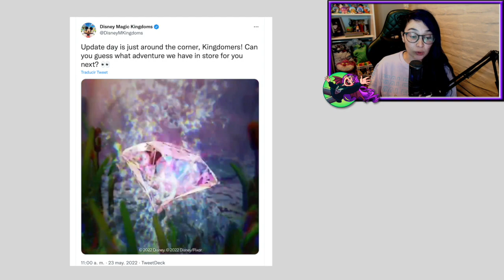PISTA y jugamos los Mini Eventos / Disney Magic Kingdoms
💜 ABRIR AQUÍ 💜

Saludos,
Laura

ˆˆ.ˆˆ